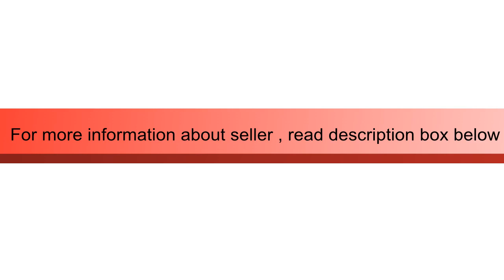To Sell : 2011 Chevrolet cruze _Jacksonville, Florida USA _ $6,800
Seating
Leather Seats
Heated Seats
Power Seats
Entertainment
Bluetooth
AM/FM Stereo
MP3
Satellite Radio
Exterior
Alloy Wheels
Daytime Running Lights
Fog Lights
Engine
4-Cyl, Turbo, 1.4 Liter
Safety
ABS
Alarm
Dual Air Bags
F&R Head Curtain Air Bags
F&R Side Air Bags
Knee Air Bags
Telematics
Stability Control
Traction Control
Convenience
Air Conditioning
Cruise Control
Keyless Entry
Keyless Start
Park Assist
Power Door Locks
Power Steering
Power Windows
Tilt Steering Wheel
Transmission
Automatic, 6-Spd w/Overdrive
Drivetrain
FWD
Others
Sport Suspension